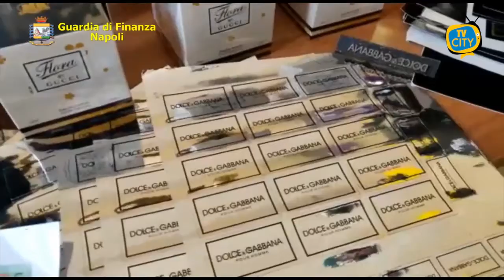Profumi 'tarocchi' per S. Valentino: sequestro della GdF per 100.000 euro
Il Comando Provinciale della Guardia di Finanza di Napoli ha scoperto a Melito di Napoli due opifici abusivi utilizzati per la produzione di profumi di noti marchi nazionali e internazionali contraffatti.

L’operazione è stata portata a termine dai “Baschi Verdi” del Gruppo Pronto Impiego di Napoli che hanno individuato dei box auto allestiti come veri e propri “laboratori” dove venivano prodotti profumi senza alcuna garanzia dal punto di vista sanitario.

Sequestrati 3.100 flaconi di profumo “Dior”, “Armani”, “Burberry”, “Hugo Boss”, “Creed”, privi dei requisiti minimi di sicurezza, e 115.000 etichette.

I profumi erano confezionati così accuratamente da poter trarre in inganno anche i consumatori più attenti, con rilevanti rischi di allergie e di danni per la pelle, data la totale inosservanza delle prescrizioni igienico-sanitarie e la dubbia provenienza delle essenze.

Denunciati per ricettazione, contraffazione e violazioni delle norme sulla sicurezza dei prodotti commerciali tre soggetti, uno di Napoli e due di Melito di Napoli, che, con l’approssimarsi di San Valentino, avrebbero potuto conseguire profitti sul mercato di oltre 100.000 euro.